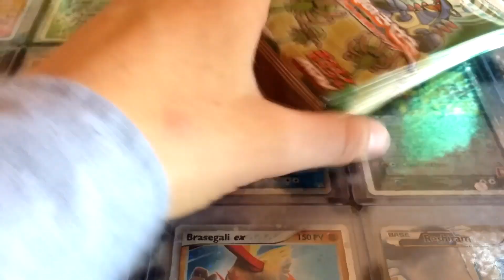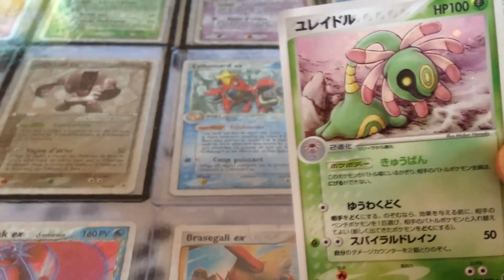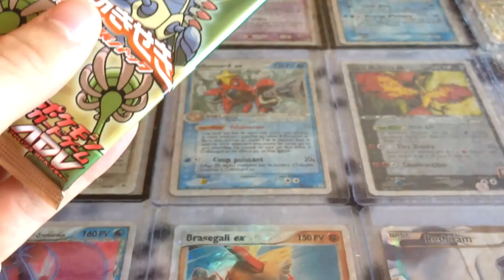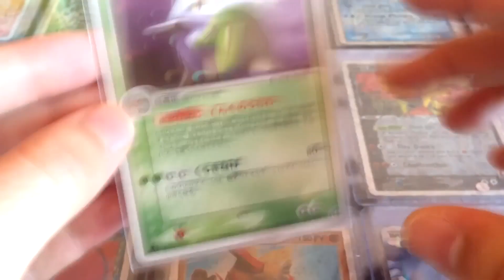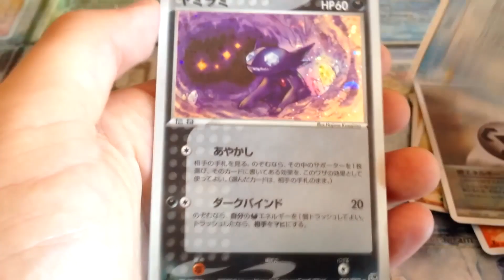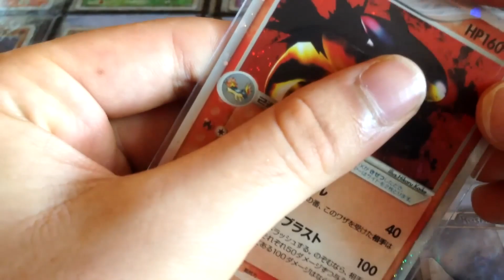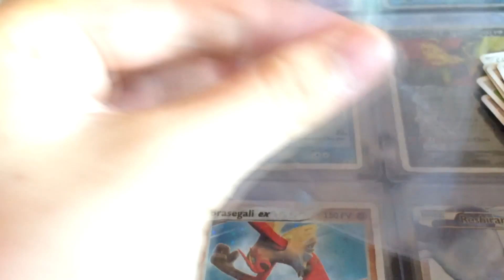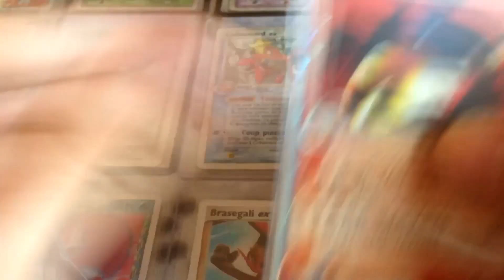J'ouvre une display Pokémon Tempête de Sable japonaise et j'ai les MEILLEURES CARTES EX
Je suis très heureux de vous retrouver pour l'une de nos vidéos de l'été ! Il s'agit du réupload de l'ouverture d'une display EX Tempête de Sable japonaise en première édition. Je vous laisse (re)découvrir ce moment d'anthologie qui demeure l'un de mes plus beaux souvenirs d'ouverture.
J'attends avec impatience vos messages !
N'hésitez pas à liker, à commenter et à partager !

Pour follow la chaîne secondaire RayquamasterTV : @rayquamastertv

Merci pour votre soutien ! On se donne rendez-vous pour de nouvelles aventures ! Très bel été à tous !